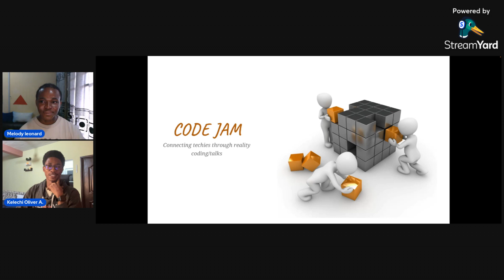Code Jam Introduction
This is an introductory video on the speakers and general concept of what our code Jam is all about